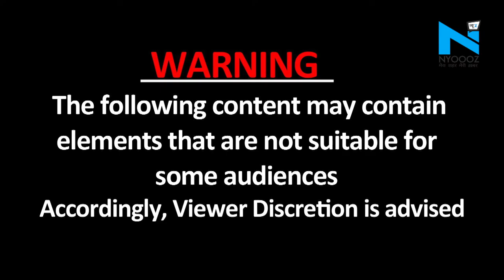Bhopal: 30 फीट की ऊंचाई से कुत्ते को तालाब में फेंका, Video Viral के बाद पुलिस ने किया गिरफ्तार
देखिए कैसे इस शख्स ने क्रूरता को मौज-मस्ती का नाम दे दिया। देखिए कैसे मस्ती निर्दयता में बदल गई। ये वीडियो मध्य प्रदेश की राजधानी भोपाल का है, जिसमें एक युवक के खिलाफ एक जिंदा आवारा कुत्ते बड़े तालाब में बेरहमी से फैंक रहा है।